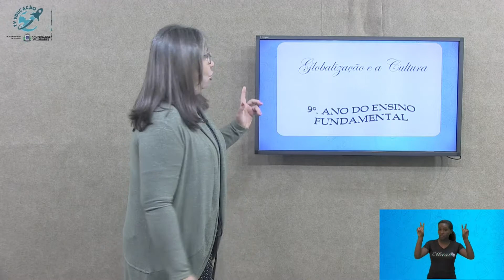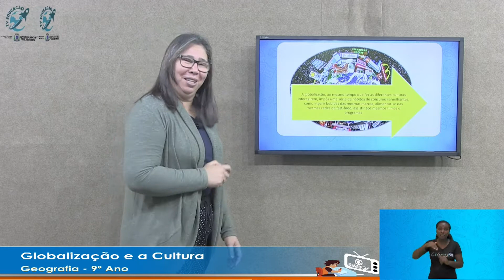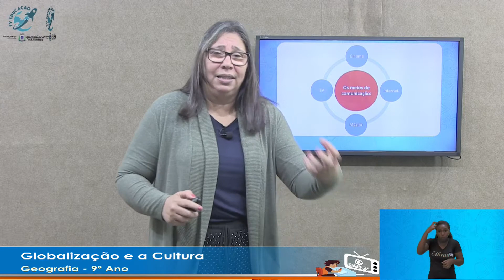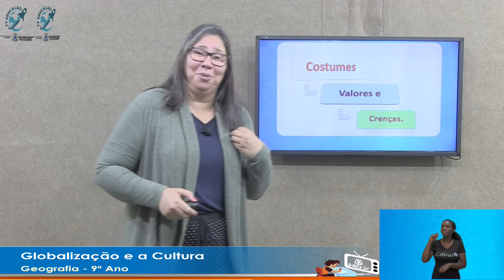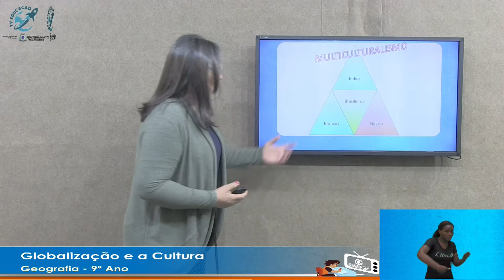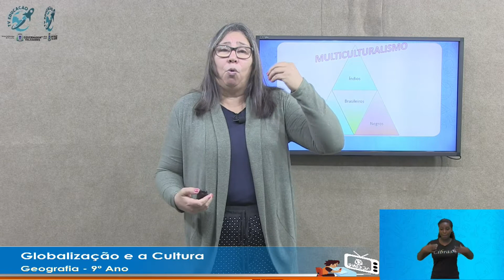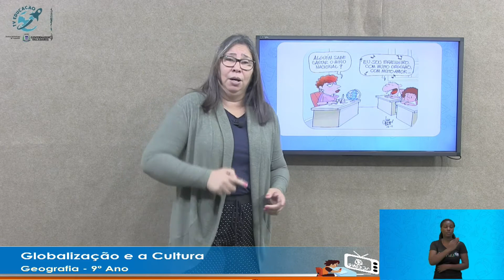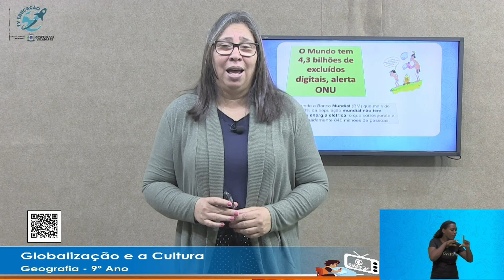Globalização e a Cultura - 9° Ano - 20/08/2020